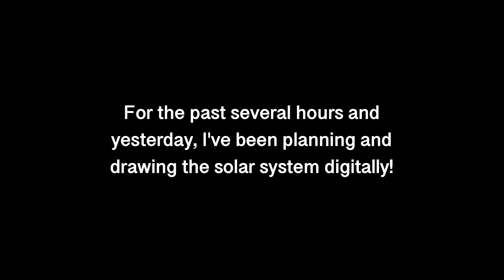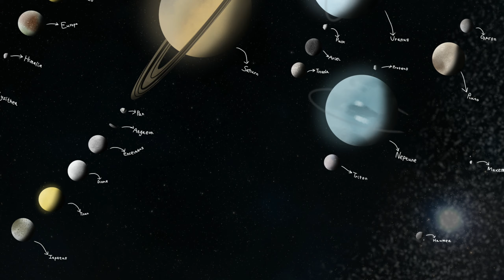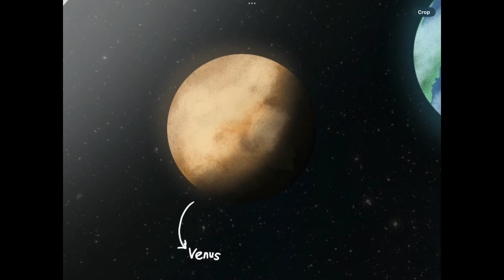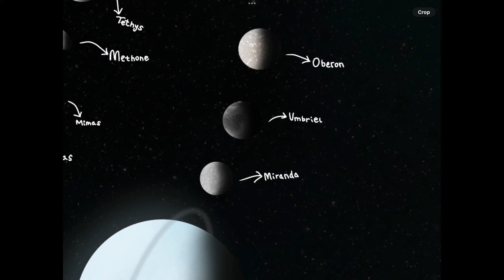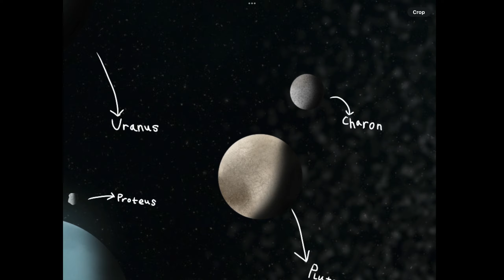I redraw the Solar System || Here's the results